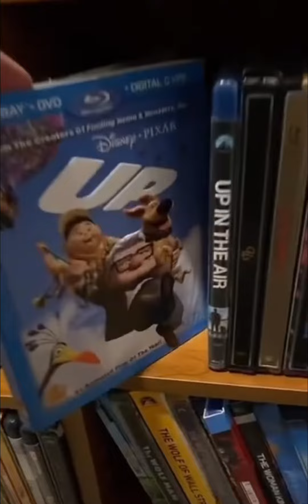Movie Collection Scavenger Hunt Time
I love going live and going through my collection with everyone. Last time I went live over 20,000 people joined over the 3+ hours I was on. If you want to be ask and see if I have a movie well you are in luck because I’m going live tonight at 8:30 central time on TikTok.